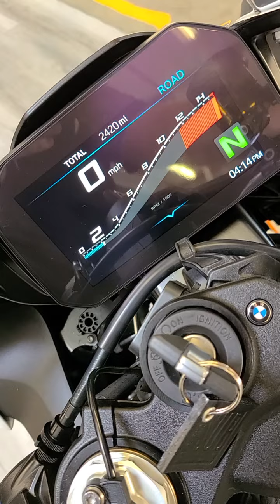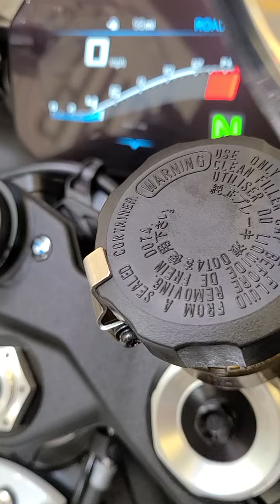FS: 2023 BMW S1000RR - 2,412 miles - $21,999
Check out this incredible 2023 BMW S 1000 RR! Purchased in May 2023 from our local BMW dealer, it comes equipped with the M package, featuring lightweight carbon fiber wheels, a lightweight battery, and a sport seat. These enhancements not only reduce overall weight but also improve handling and rider comfort. The M package also includes fully adjustable rear sets and levers for a more personalized riding experience, and an M endurance chain for greater durability and reduced maintenance.

Additional upgrades include an NRC fender eliminator, R&G Aero frame sliders, and TechSpec tank grips. The most recent BMW annual service was performed in April at 2,100 miles by the selling dealer. Our technicians performed a safety inspection, and the S 1000 RR showed no signs of abuse or neglect. This amazing machine will stun you with its performance. This S 1000 RR is priced to sell, so don't miss out.

We have both factory keys, the owner's manual, service records, and a clean WA title.

PRESS

The 2023 BMW S 1000 RR is a top-tier superbike known for its exceptional performance and cutting-edge technology. The engine is a 999cc inline-four, delivering remarkable power and acceleration. With a displacement of 999cc, this bike boasts an impressive horsepower of 205, providing an exhilarating ride for any motorcycle enthusiast. The torque is rated at 83 lb-ft at 11,000 rpm, ensuring strong, consistent performance across a wide range of speeds.

The transmission is a seamless six-speed, offering precise and smooth gear shifts. Fuel capacity is 4.4 gallons, allowing for decent range between refueling stops. The seat height is a comfortable 32.4 inches, accommodating a variety of riders. The dry weight is 427 lbs, contributing to the bike's agile handling and superb maneuverability.

Included with this model is the M package, which enhances the bike's performance and aesthetics. The M package features lightweight carbon fiber wheels, an M lightweight battery, and an M sport seat, which not only reduce the overall weight but also improve handling and rider comfort. Additionally, the M package includes adjustable rearsets and levers, allowing for a more personalized riding experience, and an M endurance chain for greater durability and reduced maintenance.

The 2023 BMW S 1000 RR is a blend of power, performance, and advanced technology, making it a standout choice in the superbike category.

4111 Aurora Ave N.
Seattle, WA 98103
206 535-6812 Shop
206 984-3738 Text